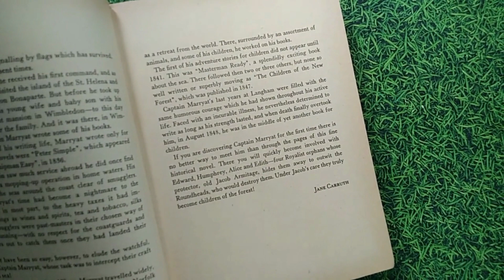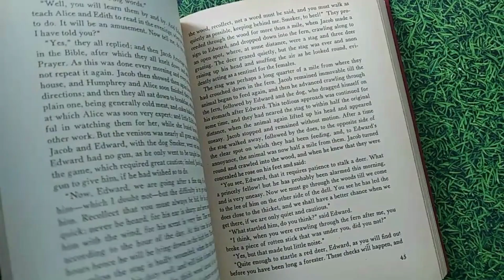The children of the New Forest (A Purnell classic) by Captain Marryat (Author)